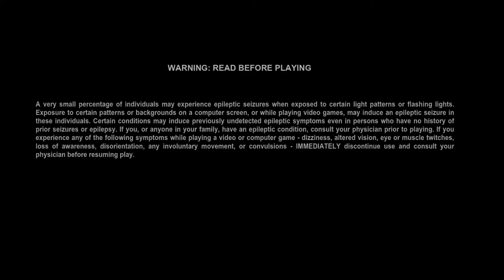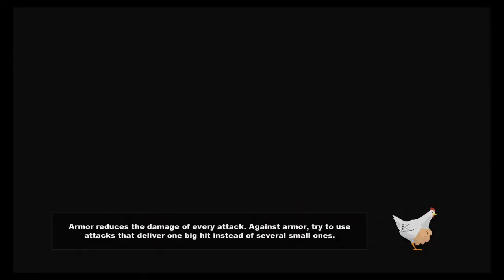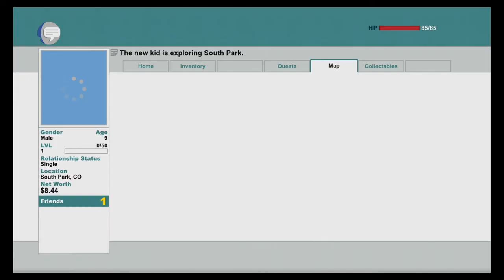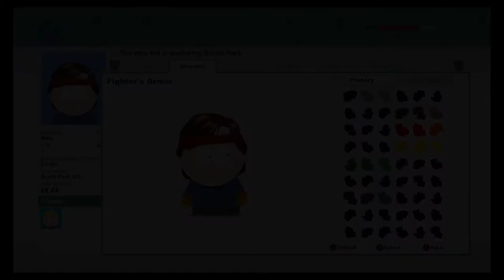Warning Strong language! - South Park: The Stick of Truth - Part 1 - With Matthew and Cody